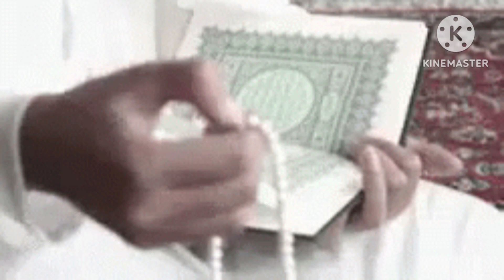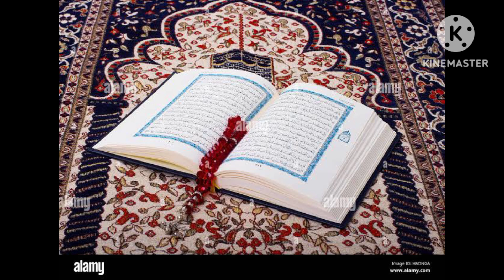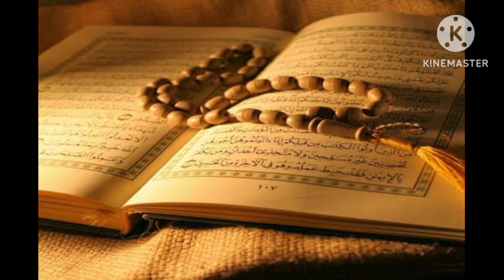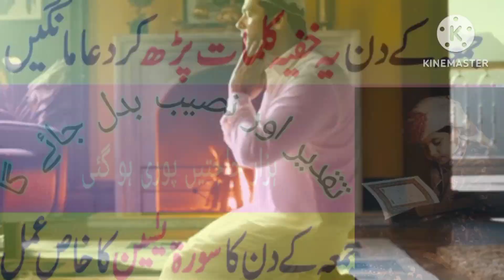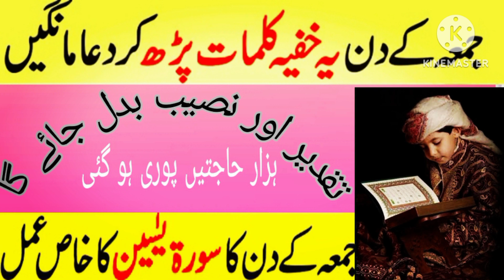Jumma k Din ka Wazifa || Surah Yaseen ka Wazifa || Islamic Shani Guidelines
Jumma k Din ka Wazifa || Surah Yaseen ka Wazifa || Islamic Shani Guidelines#islamicshaniguidelines

jumma ke din surah yaseen ka wazifa

جمعہ کے دن سورہ یاسین کا وظیفہ

سورہ یاسین کا وظیفہ